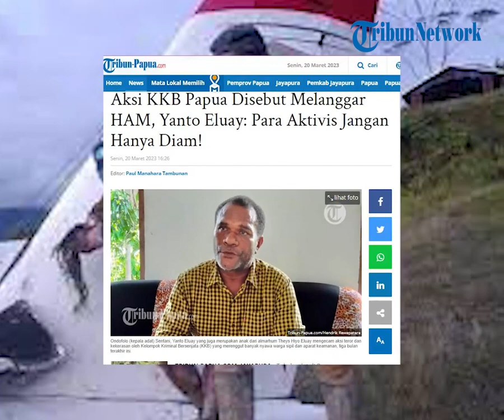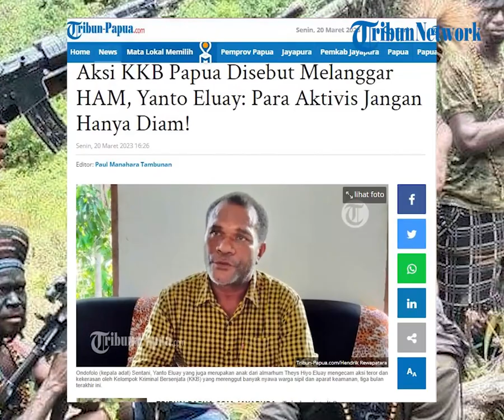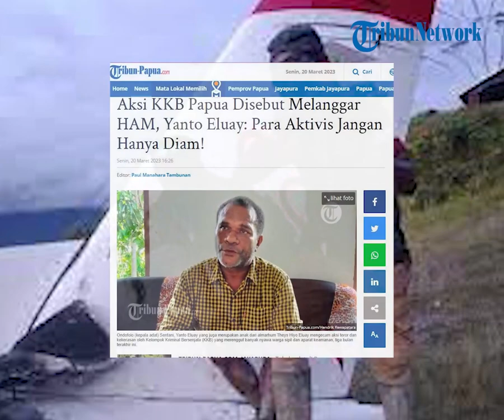Aksi KKB Papua Disebut Melanggar HAM, Yanto Eluay: Para Aktivis Jangan Hanya Diam!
POS-KUPANG.COM - Tokoh adat di Papua mengecam aksi teror dan kekerasan oleh KKB yang merenggut banyak nyawa warga sipil dan aparat keamanan, tiga bulan terakhir ini.

KKB melancarkan sejumlah penembakan terhadap warga sipil dan petugas keamanan di wilayah pegunungan, seperti di Intan Jaya, Puncak, Yahukimo hingga  Kabupaten Nduga.

Selain membantai tukang ojek dan warga sipil, KKB juga merusak objek vital seperti membakar tower telekomunikasi, menembak pesawat serta mengganggu aktivitas di bandar udara Dekai Yahukimo.
(POS-KUPANG.COM-Paul Manahara Tambunan)

Artikel ini telah tayang di Tribun-Papua.com dengan judul KKB Papua Berulah di 3 Wilayah, Aparat Pertebal Pasukan hingga Lakukan Patroli Berskala Tinggi,

Penulis :
Editor : Paul Manahara Tambunan
VPO : Lenny